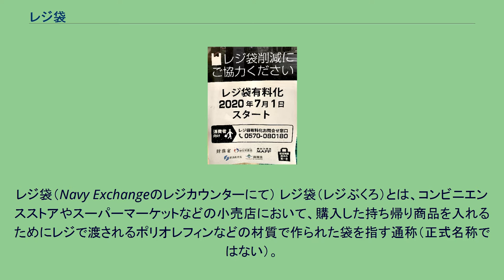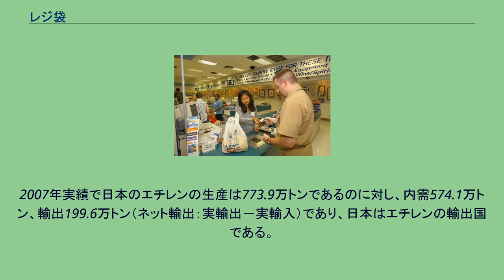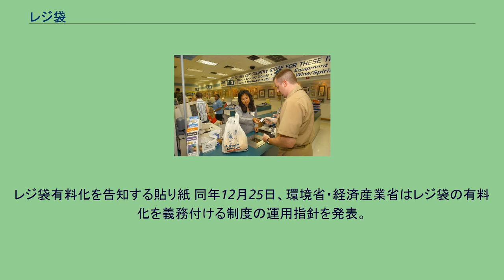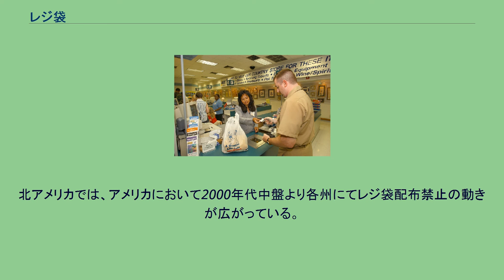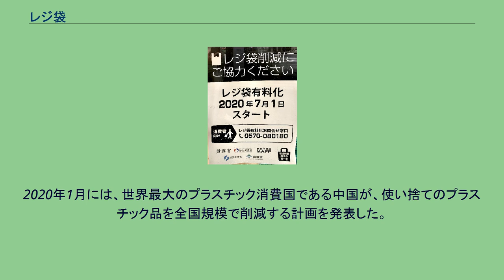レジ袋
レジ袋（Navy Exchangeのレジカウンターにて） レジ袋（レジぶくろ）とは、コンビニエンスストアやスーパーマーケットなどの小売店において、購入した持ち帰り商品を入れるためにレジで渡されるポリオレフィンなどの材質で作られた袋を指す通称（正式名称ではない）。
買物袋の一種。
一般的に会計の後、レジ係から渡される場合が多い。
店が混雑していない、もしくは購入点数が少ない場合は、レジ係が会計と同時に袋に商品を入れるケースもある。
広島県大竹市の袋メーカー中川製袋化工が1960年代に当時流行したストッキングの伝線防止のため、竹籠に代わる梨狩り用のポリ袋を開発したのがルーツ。
1970年頃から、丈夫で水濡れにも強いことを受け、スーパーマーケットやコンビニエンスストアなどの小売店で紙袋に代わり、ポリ袋やビニール袋などが大量に使われ始めた。
レジ袋の材質は、ポリオレフィン製である。
本来の趣旨としては買物商品を持ち帰るための袋ではあるが、その形状から他の用途にも汎用的に使われるケースがある。
以下、主な利用方法を列記。
2007年（平成19年）、京都市や京都大学環境保全センターなどの分析で、全国展開している百貨店などの色付き袋の一部から、有害な重金属である鉛が検出され、京都市役所は、業者に対して、使用の自粛を求めている。
近年の日本では、自然環境保護の観点から、ポリエチレン製レジ袋を削減しようとする動きがある。
販売店によっては袋を有料化したり、トートバッグを持っての買物を推進する運動（マイバッグ運動）が行われたりしている。
環境問題に関しては漂流・漂着ごみに占める割合が低い、輸送コストが紙袋より少ない、サーマルリサイクルにより無駄が少ないなど、レジ袋は象徴的に非難されているが実際には環境負荷が低いという意見もある。
環境の観点とは別に、販売店にとっては経済的な理由（無料のレジ袋の利用頻度が減るうえ、それに合わせてレジ袋辞退時の特典も廃止できることから、備品コストが削減できるほか、専用ゴミ袋やエコバッグ販売により収益が上がる）での利点もある。
一方、亀岡市では2018年12月13日にプラスチック製レジ袋の使用を禁じる条例の制定を目指す方針を明らかにした。
環境省によると、条例によるレジ袋の禁止は全国初としている。
特に原油高の影響でレジ袋のコストが増大したため、エコバッグ推奨およびレジ袋有料化の流れは加速したが、コンビニエンスストアなどでは未だ無料であることから、レジ袋は無料という意識は依然として残り、多くの店舗は1枚あたり数円の負担をしているのが現状である。
また、レジ袋代金を要求する店舗と無料で提供されるべきと思う客との間にトラブルが生じるケースもある。
ポリエチレンの原料であるエチレンは、日本で製造されるもののほとんどが石油精製によってできるナフサである。
2007年実績で日本のエチレンの生産は773.9万トンであるのに対し、内需574.1万トン、輸出199.6万トン（ネット輸出：実輸出－実輸入）であり、日本はエチレンの輸出国である。
レジ袋を廃止したことにより、万引き（窃盗）被害が増加する負の側面も指摘されている。
マイバッグを悪用して万引きを隠す手口として広まる懸念から防犯対策にも力を入れ始め、「行政がマイバッグに関するルールを策定しPRポスターで啓蒙」「他店購入品は専用袋に入れる」などマイバッグ制度を維持したまま行われているケースが広まっているが、逆に「買い物かごなどのバッグの持ち込みを禁止し、従来通りのレジ袋配布を再開」など、マイバッグ制度を廃止するケースもある。
2019年（令和元年）9月26日、国際的な潮流を受け、日本国政府は有識者会議で、プラスチックごみの削減に向け、レジ袋の有料化を義務付ける制度案を示した。
環境省は法案をまとめ、早ければ2020年4月に実施する予定となった。
これは日本学術会議の提唱がきっかけであるとの報道もあるが、有料化政策と学術会議の直接の関与はない。
レジ袋有料化を告知する貼り紙 同年12月25日、環境省・経済産業省はレジ袋の有料化を義務付ける制度の運用指針を発表。
スーパーやコンビニエンスストアなどすべての小売店を対象に、東京五輪・パラリンピックの開催直前となる2020年7月から始めることを示した。
容器包装リサイクル法の省令改正に伴いすべての小売店でプラスチック製レジ袋の有料化が義務付けられたが、レジ袋をつくる業界からは、「政府がやるべきことは、こんなちまちましたレジ袋の有料化ではない」と批判の声が上がった。
2020...